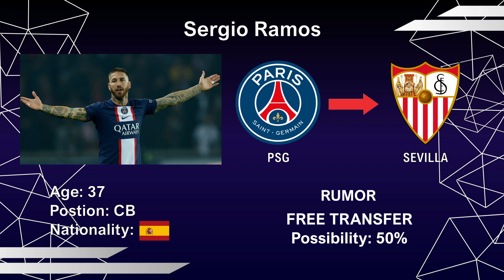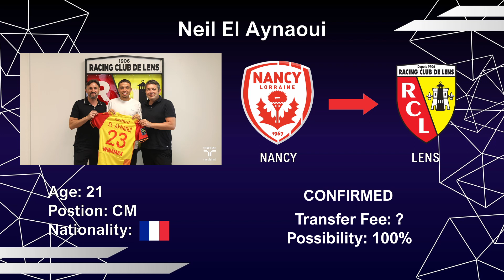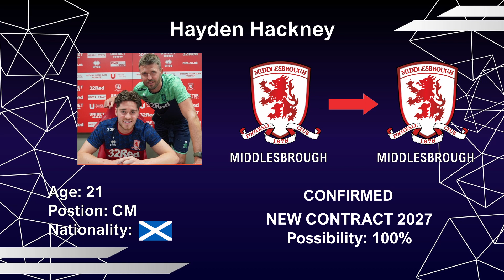📣Here Are The Latest New Confirmed Transfers & Rumours! FT: KIM MIN-JAE, RAMOS, MOUNT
In this video you will see all the transfer news and rumours for the season 2022/2023 especially the upcoming Summer Transfer Window. lt includes large amounts of money spent for high profile players, but also small profile players transfering to big teams to the top 5 Leagues such as (Premier League ect). This video includes players such as Kim Min-Jae, Mason Mount, Sergio Ramos, Lucas Hernandez, Pau Torres, Yegor Yarmolyuk and many more...